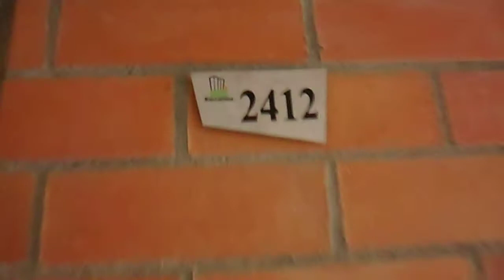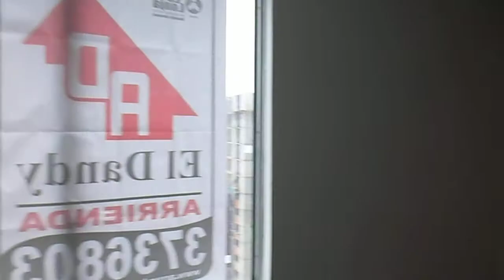TORRES DE BARCELONA CR 63 33 60 T3 AP 2412 INM 508102